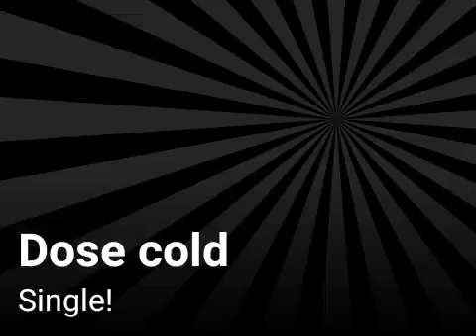Dose cold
Single!